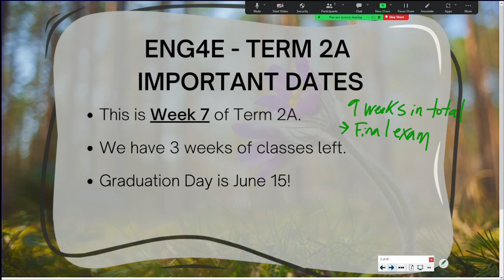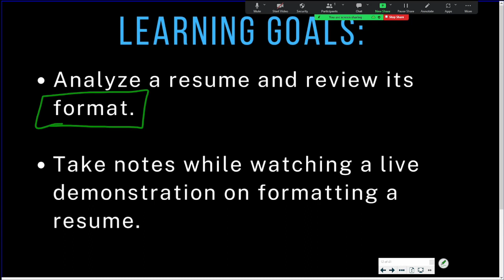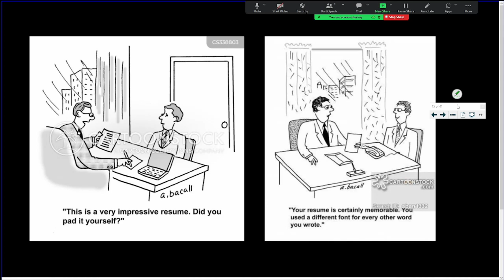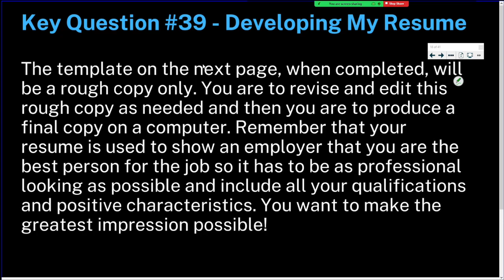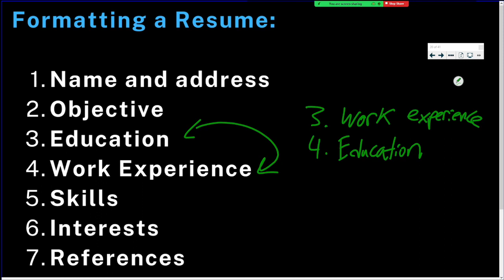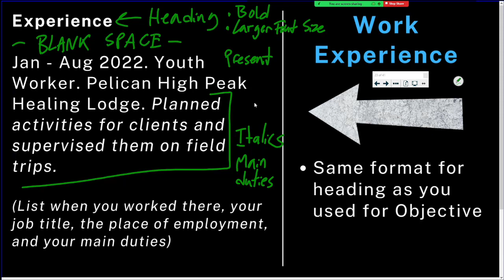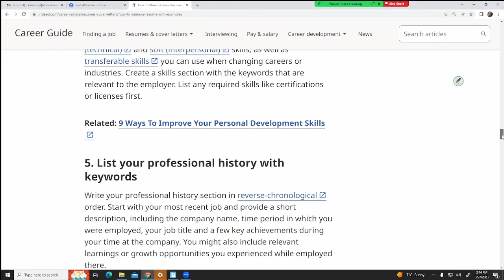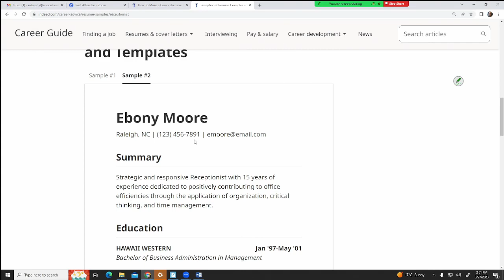ENG4E | Class 24 | Mar 27, 2023 | Unit 4 | KQ 39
Join our class Monday to Thursday from 2:00pm to 2:50pm CST:

Radio: 91.9 FM
Studio: 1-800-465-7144 / 737-4017 (phone in)
Television: Bell ExpressVu Channel 972